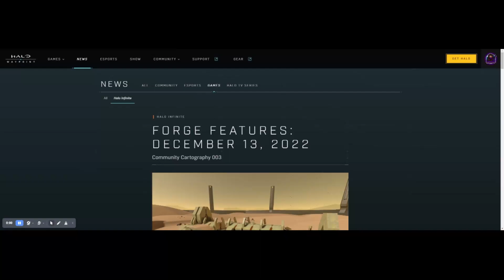Halo Infinite Weekly Ultimate Reward Season 2 Week 33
Weekly Ultimate Reward for Season 2 week 33 that ends on 12.19.22, Weekly Ultimate Reward Challenge was for the Rare Weapon Charm Have S'Moa available to equip on all equippable weapons,,,, This charm was available during Week 21 of Season 2, so It's a lil disturbing that we got this instead of one of the Season 1 weekly rewards.